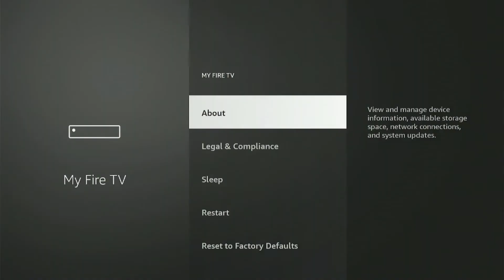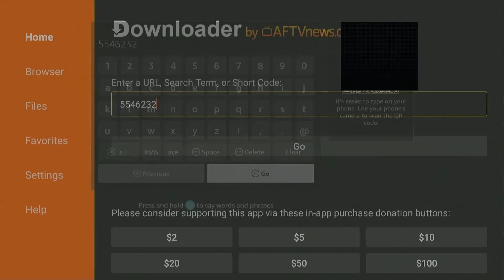How to Install Tivimate Player on Firestick (2026 Step-by-Step Guide)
In this video, I’ll show you exactly how to install Tivimate app on Firestick with a simple, step-by-step tutorial that works in 2026.

💥IPTV Downloader Code - 5546232